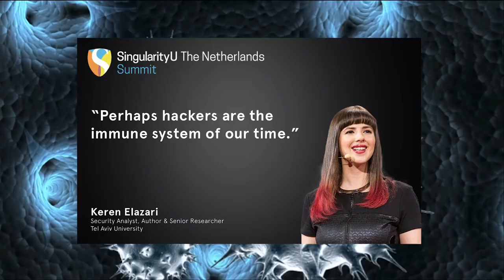Keren Elazari - A Short introduction to The Friendly Hacker !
Meet Keren Elazari - The Friendly Hacker! As Cyber Security becomes more critical to each and every one of us, Keren's insights and analysis has helped guide hundreds of organizations and thousands of people through the new challenges of the cyber security world. Let Keren be your guide on your cyber security journey!